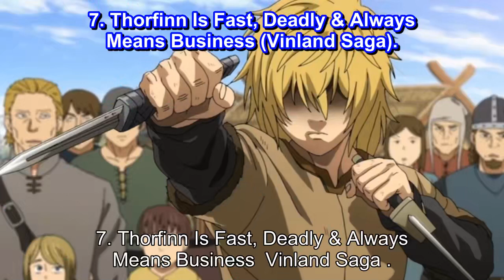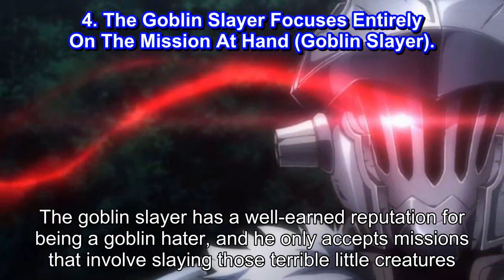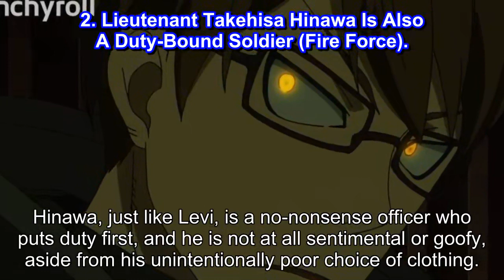Attack On Titan 10 Anime Heroes Exactly Like Levi Ackerman